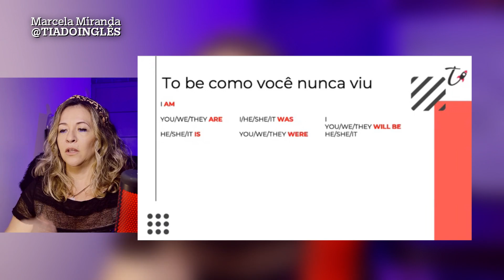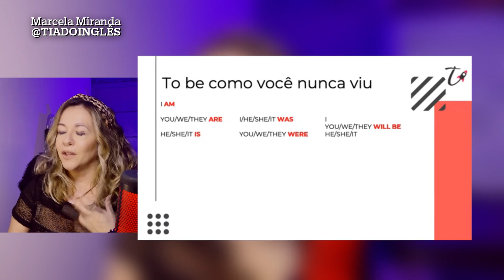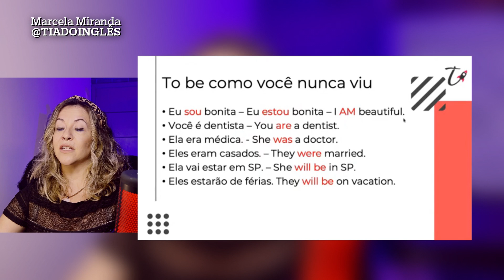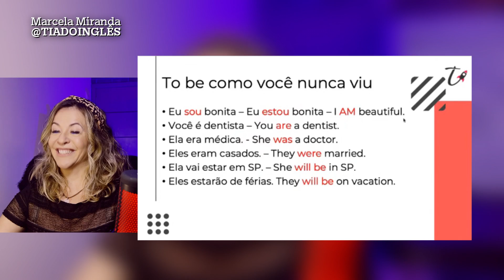Verbo To Be | Significado, pronúncia e prática (Como você nunca viu!) | Tia do inglês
Será que você se lembra mesmo do significado do verbo to be? Assista este vídeo para aprender o uso correto do verbo to be: significado, pronúncia e prática. Como você nunca viu! Vem para a aula!

👇 Depois me conta aqui o que você achou

🚀 Quer chegar a fluência? Conheça meu curso completo Método Tia do Inglês